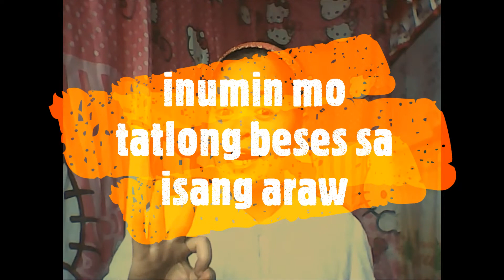PAANO BASAHIN ANG RESETA? / Common Terms Na Makikita Sa Reseta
howtoreadprescriptions? OD BID TID QID gtts inh PTU SG ORS IM IV HW # DM